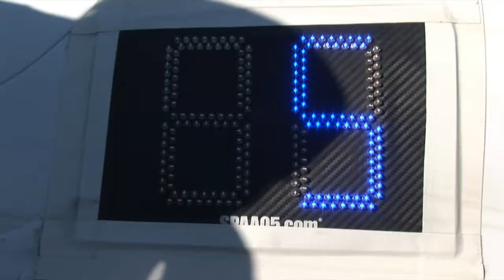Aston Martin Lagonda Dunlop Britcar 24HR Silverstone April 2015